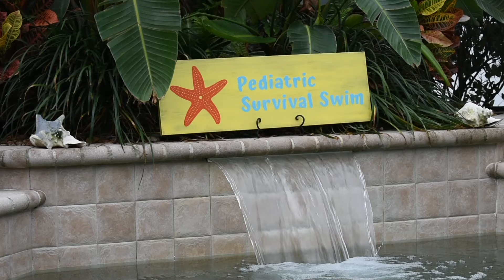Business swims into success in just 3 months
Pediatric Survival Swim of Hillsborough County

Bay area parents may not realize that last year Hillsborough County ranked number one in the state for child deaths due to drowning. It is a list that no county wants to be on, but drowning is the number one leading cause of death in children ages one to four.

These facts inspired teacher Allison Hogue to open Pediatric Survival Swim with a goal of knocking Hillsborough County out of that number one spot.

Florida SBDC at USF
Helping Businesses Grow & Succeed